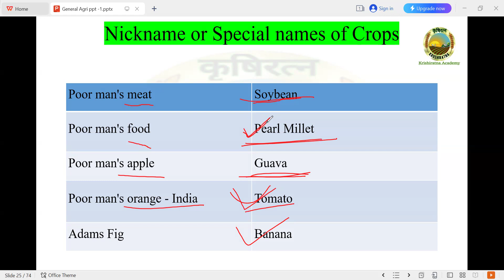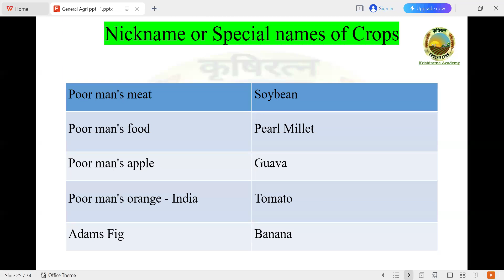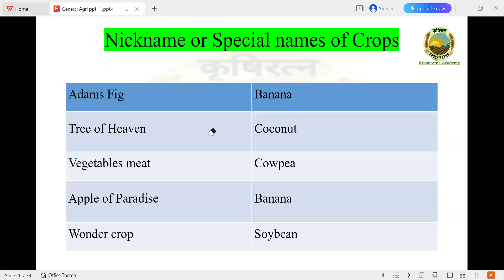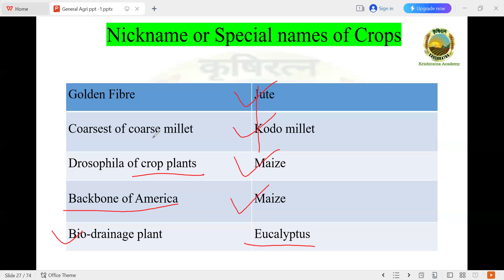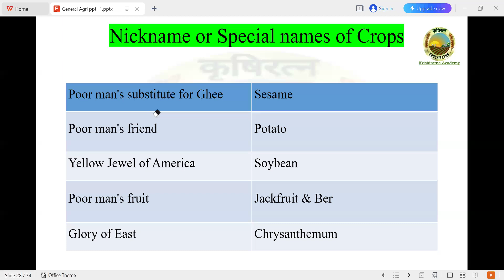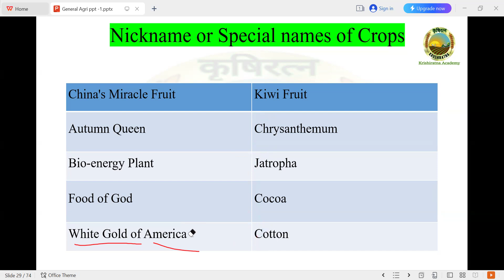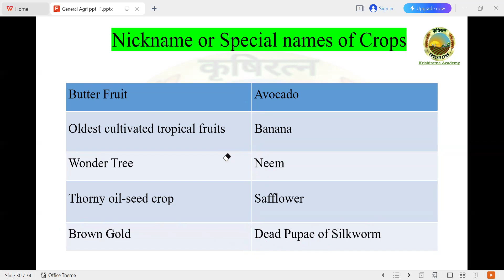Nickname or special names of crops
Welcome to Krishiratna Academy